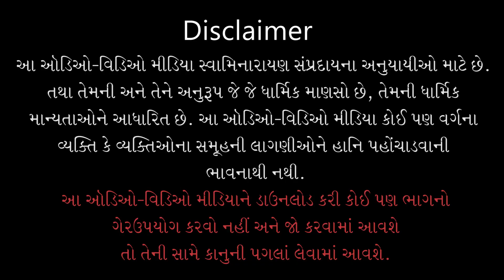Sagar Katha - 358 | સાગર કથા - ૩૫૮ | Pur - 05 | 11 Jun 2012 | Gyanjivandasjiswami - Kundaldham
Title: Bhagwanni Marji Kon Jani Shake ?
Guj. Title: ભગવાનની મરજી કોણ જાણી શકે ?
Granth Chapter - Sub Chapter: Pur 05 - Tarang 59
Granth Name: Shree Hari Charitramrut Sagar
Granth Author Name: Adharanand Swami
Type: Katha
Category: Granth Katha
Orator: Gyanjivandasjiswami - Kundaldham
Sabha Type: Morning Sabha
Sabha Number: 358
Event Date: 11 Jun 2012
Location: Eisenhower Jr. High School, Chicago, U.S.A